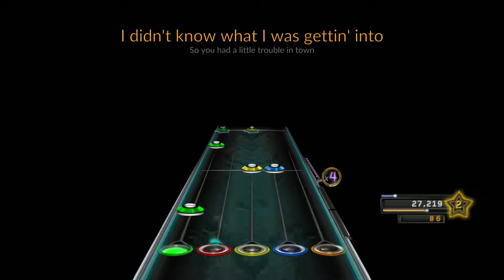Stop Draggin' My Heart Around - Stevie Nicks 150% FC